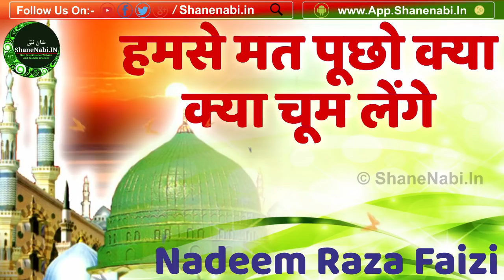Nadeem Raza Faizi New Naat | Yeh Na Pucho Ki Kiya Kiya Dekh Lenge